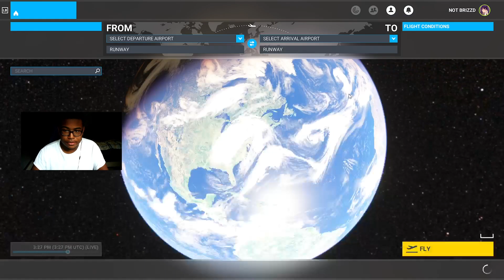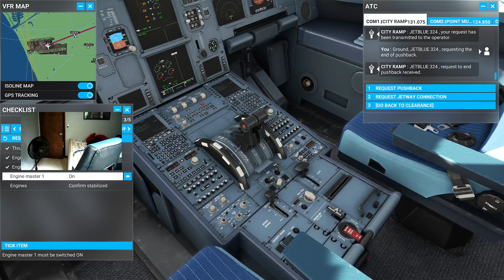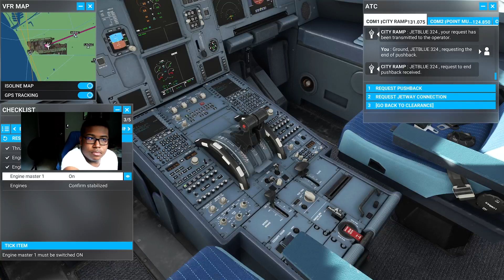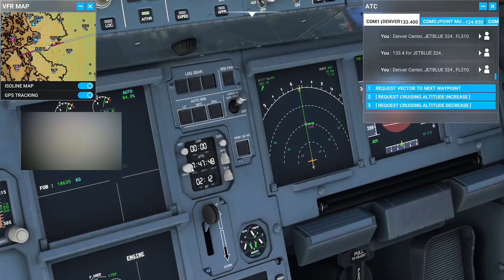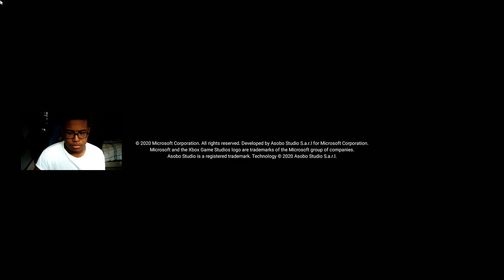LAGGED OUT! MSFS | BrizzD